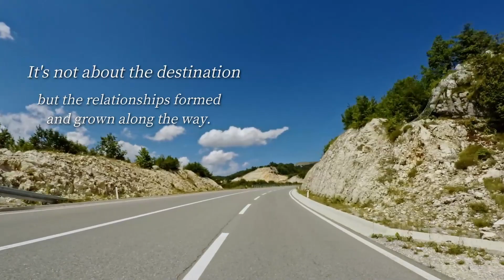Journey Measured In Friends